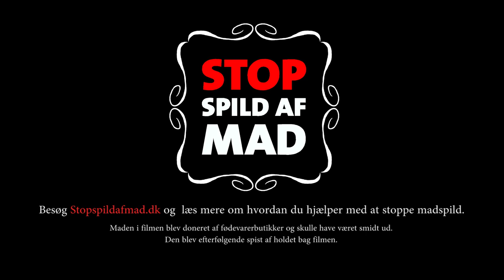Table, Set Yourself! -Food Film Menu 2020 -Food and the United Nations Sustainable Development Goals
IGCAT’s 2020 Food Film Menu
Category winner:  Table, Set Yourself!
Category: Food and the United Nations Sustainable Development Goals

Jury remark: A well thought out and performed short movie from Aarhus-Central Denmark Region, with a very simple idea that makes you think about our responsibility with food waste and sustainability issues… Alessio Cavicchi, Italy